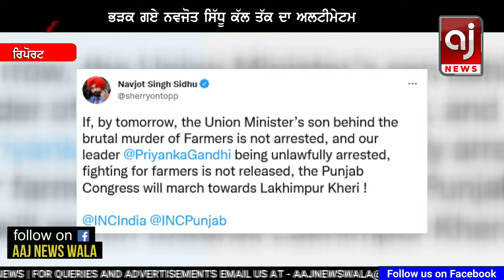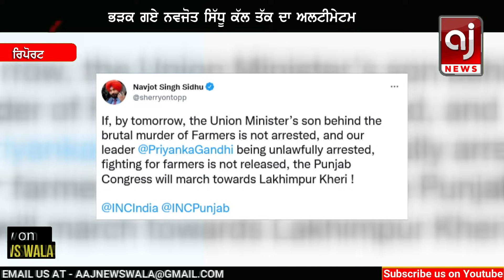ਨਵਜੋਤ ਸਿੱਧੂ ਦਾ ਐਲਾਨ, ਆਖਰ ਦੇ ਦਿੱਤਾ ਸਿੱਧਾ ਅਲਟੀਮੇਟਮ | Navjot Sidhu | Punjab Congress